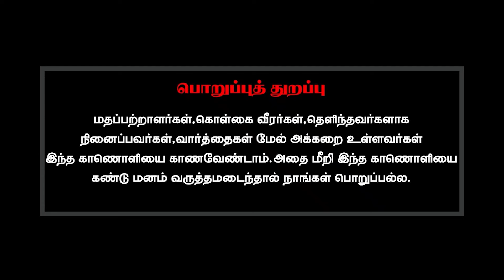ஒருவர் 700 வருடம் இருப்பேன் எனக்கு 300 இடத்தில் சமாதி காட்டுங்கள் என்கிறார் இது சாத்தியமா?